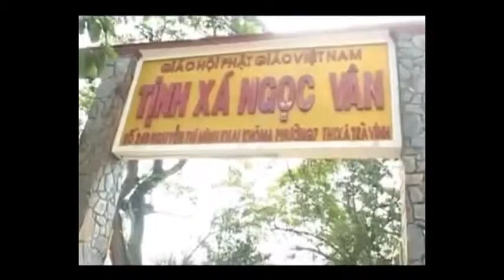Pháp môn Tịnh Độ - Phần 17 - Thuyết Giảng: TT. Thích Giác Khang